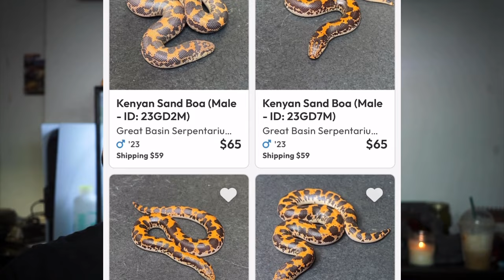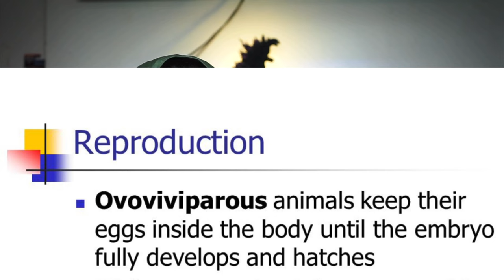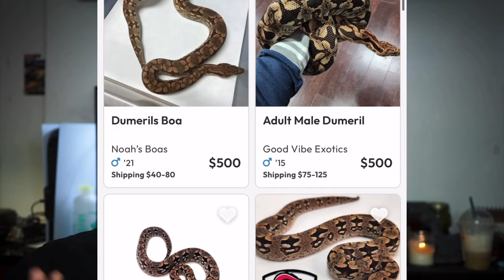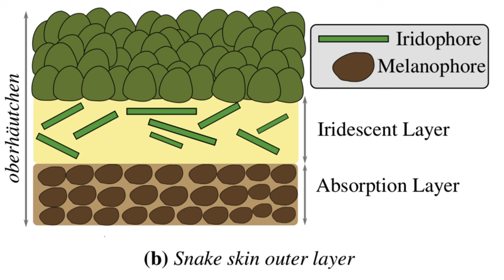7 Amazing BOA Species That Stay SMALL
7 Unique BOA Species That Stay SMALL, from Kenyon Sand boas, Rosie boas, Amazon tree, boas, and even Brazilian boas, this list will help you decide what small species of boa you were going to purchase for your smaller enclosures. This list is for anyone who loves boa species, but cannot keep the bigger types like the beautiful red tail boa. ￼

CHAPTERS
0:00 Intro
0:10 Kenyan Sand Boa
1:23 Rosy Boa
2:49 Hog Island Boa
3:39 Boa Constrictor Imperator
5:03 Solomon Island Ground Boa
6:03 Amazon Tree Boa
7:45 Brazilian Rainbow Boa
9:23 Outro